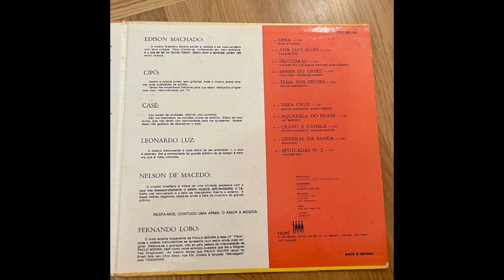Paulo Moura Hepteto / Fibra / 1971 / Brazil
Contrabass, Acoustic Guitar – Luiz Carlos*
Design, Painting – Adilson Santos
Drums – Robertinho*
Engineer – Alberto Soluri, Luigi*
Guitar – Tavito (tracks: A2, A5, B1, B3)
Leader, Alto Saxophone, Flute – Paulo Moura
Liner Notes – Maestro Cipó*, Edison Machado
Mastered By – Ary Perdigão
Piano – Milton Nascimento (tracks: A2)
Piano, Organ – Wagner Tiso
Producer – Oswaldo Cadaxo
Tenor Saxophone, Flute – Oberdan Magalhães
Trombone – Cesário Constâncio*
Trumpet, Flugelhorn – Márcio Montarroyos*